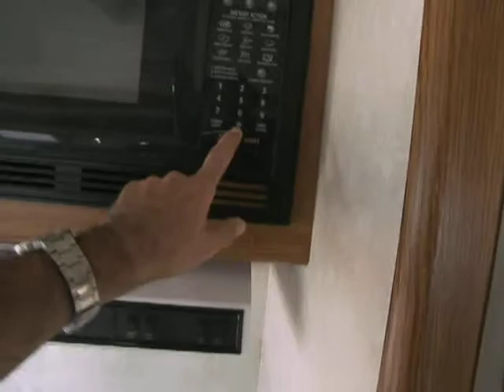2001 TIFFIN ALEGRO 31DA in Temecula, CA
2001 TIFFIN ALEGRO 31DA in Temecula, CA for sale on RVTrader.com